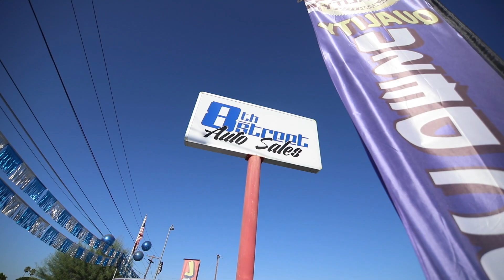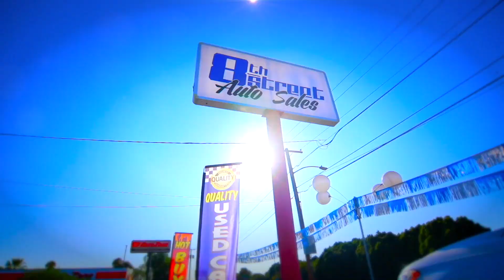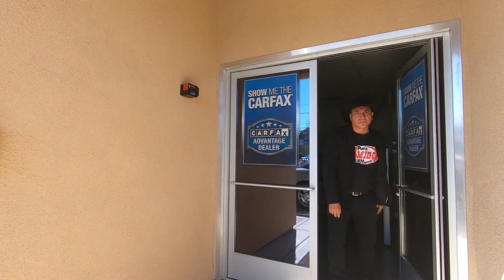"El Queso" Cazares Visita 8th St Auto Sales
David "El Queso" Cazares nos trae su vehiclo de intercambio y nos entrevista para su serie "Radio Amigo Te Visita." Acompañanos en este informativo y divertido episodio.

Estamos ubicados en "La Esquina del Ahorro" 1750 West de la Calle 8 en Yuma, AZ 85364.